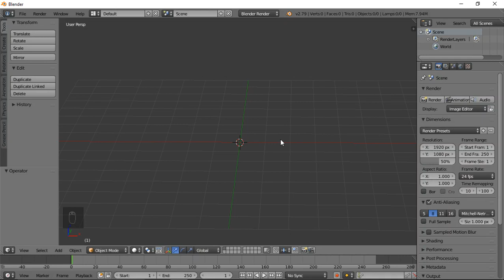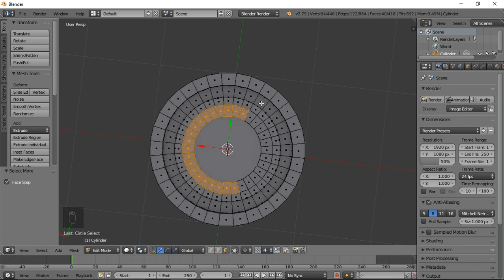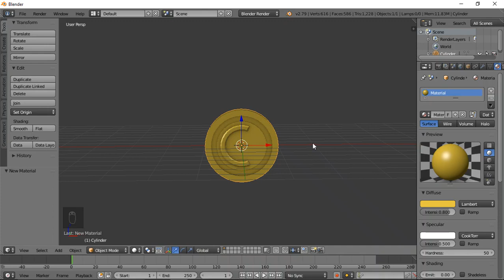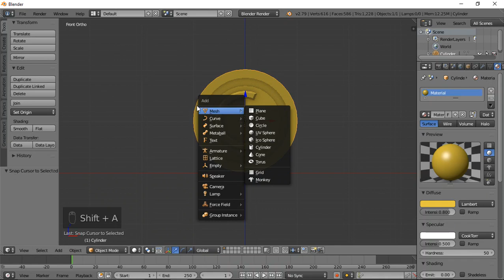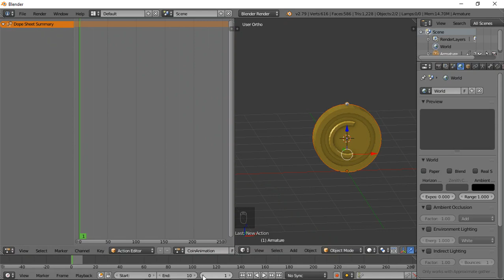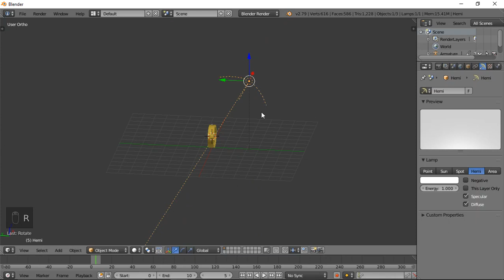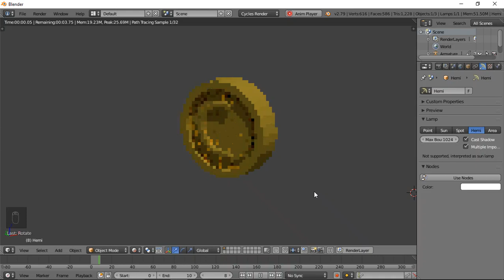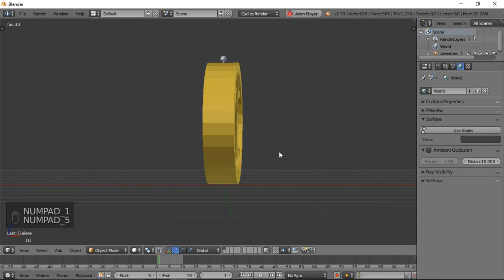Animating a Coin in Blender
Modelling and Animating a coin in Blender